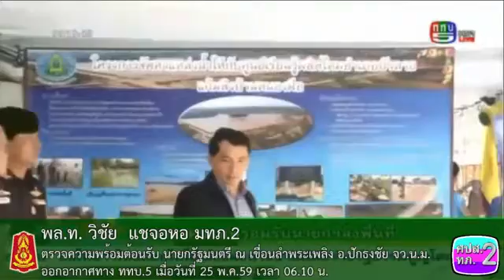มทภ.2 เตรีมความพร้อมรับ รนม.